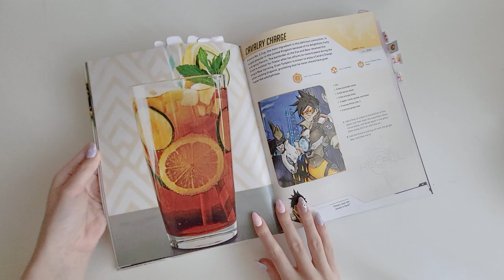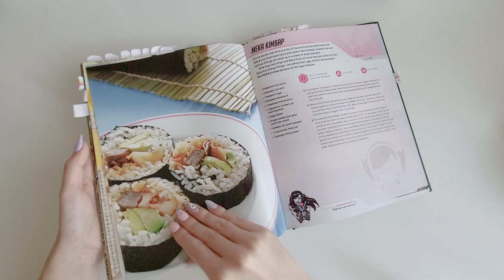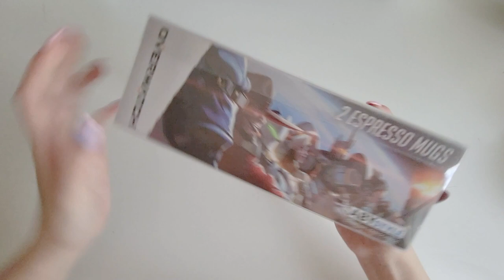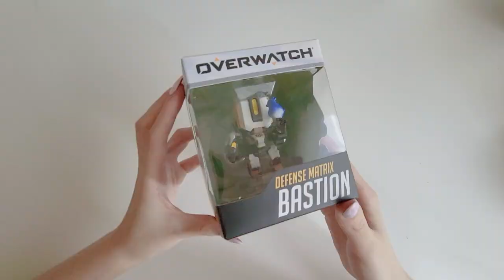Large Overwatch Merch Collection 🎮 25+ Items 🔫🐹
Hi All! Today ill be showcasing my full Overwatch merch collection! I have been meaning to make this video for a while so i hope you enjoy as much as i had making this :3

✿ Stay Hydrated✿

* 🎀 𝒜𝒷🍑𝓊𝓉 𝓂𝑒 🎀 *
( ˊᵕˋ )♡.°⑅ Hi- I'm Hamster and i make videos about girly games (mostly Time Princess), and i make videos about anything i enjoy, like pets, cute crafts and other gaming content. ✩°｡⋆⸜(˙꒳​˙ )